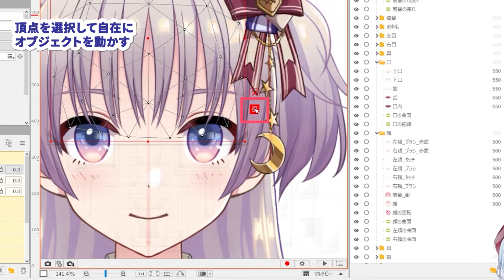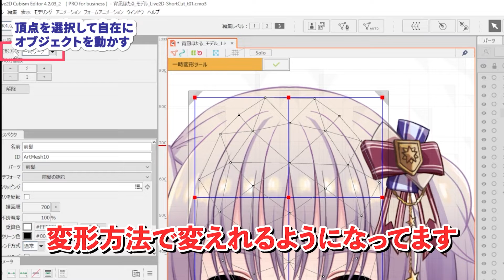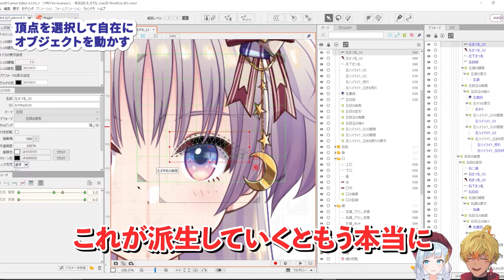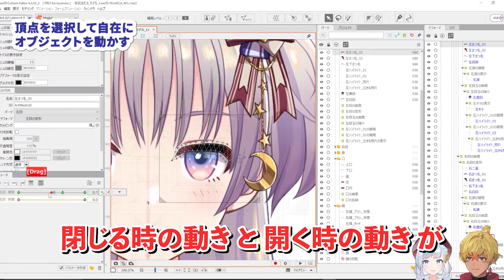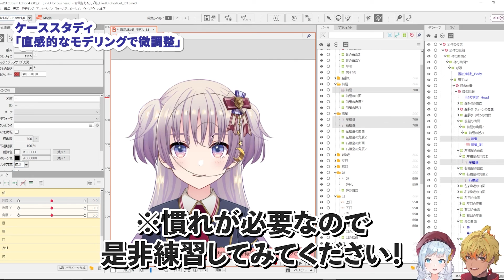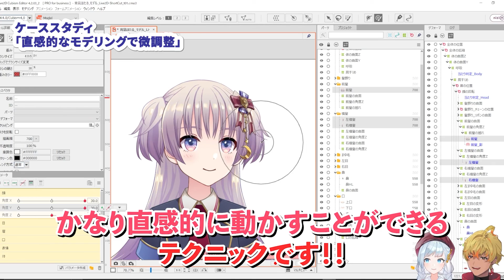覚えて効率アップ！便利なショートカット ダイジェスト【Live2DJUKU】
この講座では、Live2Dの「ショートカット操作」について紹介します。
ショートカットの設定方法、使う機能の内容や、使えると便利なモデリング中の場面までセットで分かりやすく解説していきます。
初心者の方はもちろん、操作に慣れてきた方も新たな発見があるかもしれないので、是非ご視聴ください！
ショートカットを使いこなしてモデリングを高速化していきましょう！

✍Live2D JUKU 実質２ヶ月無料キャンペーン実施中！